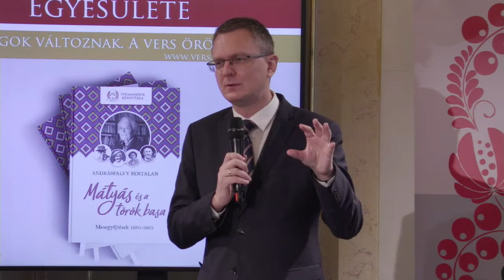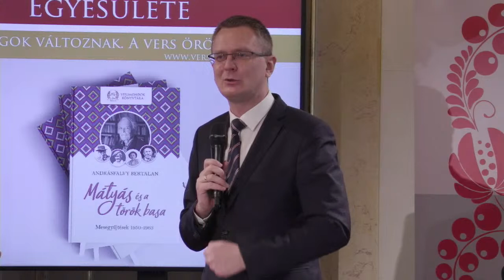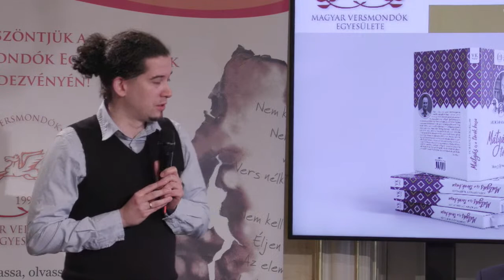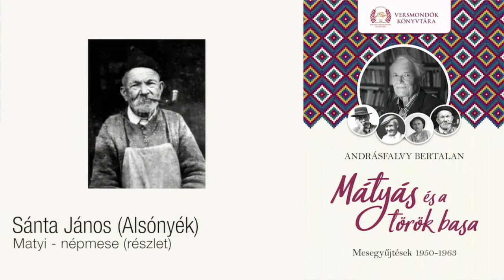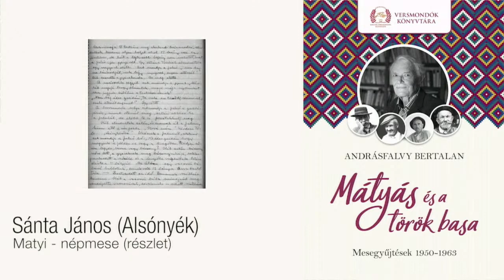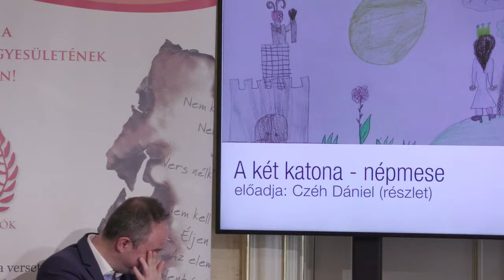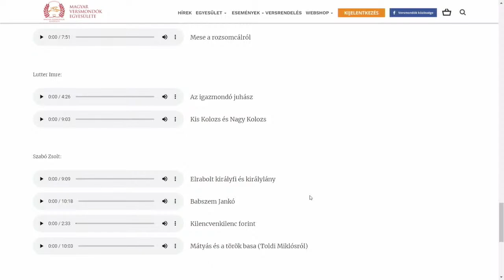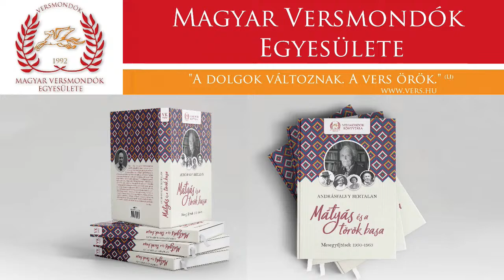Andrásfalvy Bertalan mesekönyv bemutatója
Mátyás és a török basa – A 90 éves Andrásfalvy Bertalan új, exkluzív mesekönyvének bemutatója.

A Magyar Versmondók Egyesülete Mátyás és a török basa címmel az élő legenda, Andrásfalvy Bertalan 70 éve gyűjtött, eddig a nyilvánosság előtt ismeretlen mesegyűjteményét jelenteti meg egy különleges kiadványban, hangoskönyv melléklettel, a Nemzeti Kulturális Alap és a Petőfi Kulturális Ügynökség támogatásával.

A bemutatón közreműködnek:

Dr. Andrásfalvy Bertalan Széchenyi-díjas néprajzkutató, egyetemi tanár, egykori művelődési és közoktatási miniszter
Rétvári Bence, az Emberi Erőforrások Minisztériumának parlamenti államtitkára, miniszterhelyettes, a NépmesePontok ötletgazdáj
Lutter Imre Radnóti- és Bánffy-díjas előadóművész, drámapedagógus, a Magyar Versmondók Egyesületének elnöke, a kötet menedzsere
Tóth Gábor szociológus, néprajzkutató, a kötet szerkesztője
Huzella Péter Kossuth-díjas előadóművész, a Magyar Versmondók Egyesületének örökös tagja

Régen a falusi, tanyasi parasztkultúrában egymásnak mondták a mesét az emberek, a felnőtt emberek. Tudták, amit a gyermek érez az anyjától, nagyanyjától, hogy a mese összeköt, a mese gazdagít, elrepít a valóságból, mégis megismerteti a körülöttünk lévő világot, mert abból táplálkozik, a gyökerei, a motívumai a bennünket körülvevő környezet, közösség jellegéből fakadnak, mert abból építkezik. A nagy öregek tudták ezt. Aki mindezt megélték, volt lehetőségük a néphagyomány autentikus módján szájról szájra, emberről emberre, közösségről közösségre tovább adni ezeket a meséket, ami azzal is járt, hogy ezek a mesék fennmaradtak, de mindig alakultak is: mindenkiből benne ragadt egy kicsi, ami ő volt. Az ő saját története, élménye, vágya, fantáziája. Egy ilyen mese tehát, ki tudja, hány embert, hány emberi történetet, hozzátett szálat, fordulatot tartalmaz és hordozza a következő tolmácsolóig. Most hetven év távlatából bukkannak az Olvasó elé ezek a megmentett mesék, elénk gördítve sok száz ember egymásnak átadott történetét. Ez nem gyermekkönyv, hanem néprajzi szempontból is a magyar kultúrkincs fontos manifesztuma.